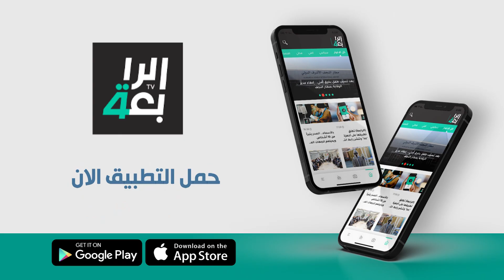حيدر عبد ثامر: أنا مرتبط بفنانة حالياً وهنالك مشروع زواج قريباً